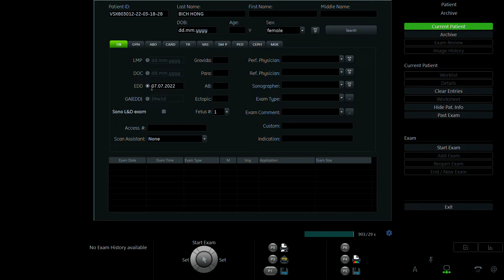NGUYỄN THỊ BÍCH HỒNG 1985